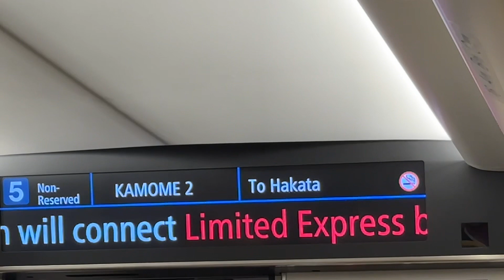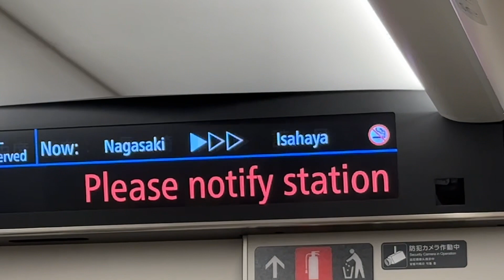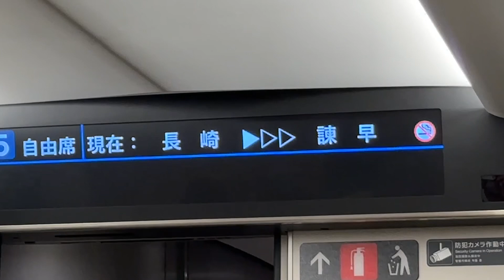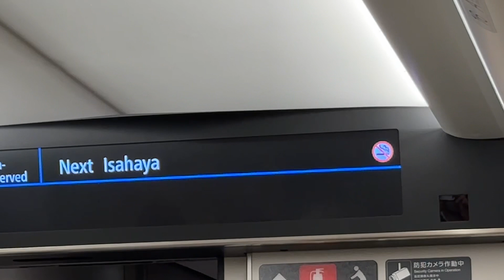【感動‼️】西九州新幹線一番列車でしか流れない、感動のアナウンス‼️